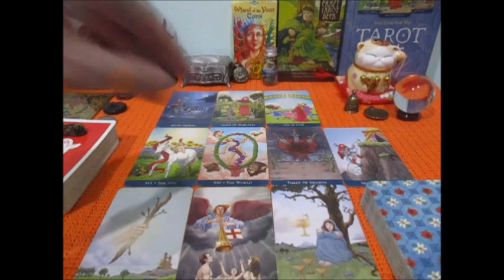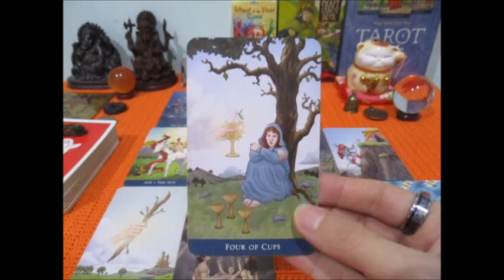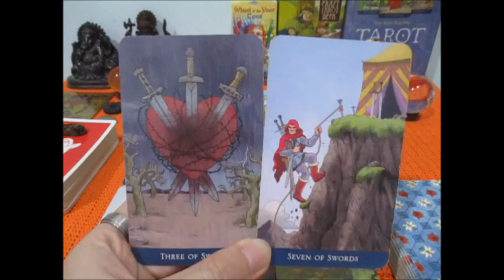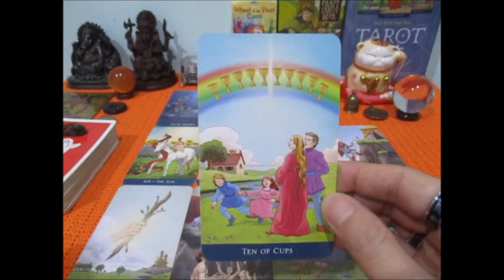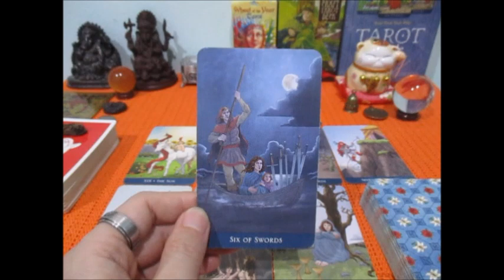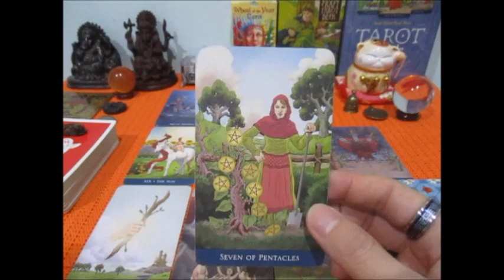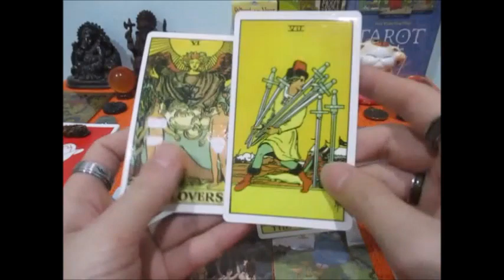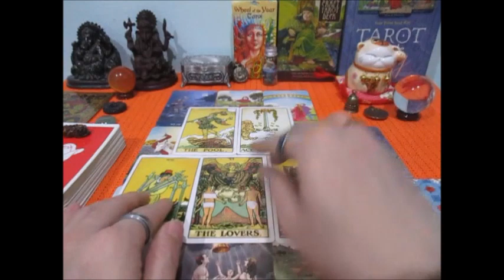ดูดวงราศีสิงห์เดือนพฤษภาคม2564 การปลดปล่อยและสิ่งที่ดีต่อใจ Line: boopaya59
ดูดวงราศีสิงห์เดือนพฤษภาคม2564
ผู้เที่เกิด 17 สค - 15 กย
ติดต่อดูดวงกับช่องบลูพยากรณ์ หรือเช่าบูชาตระกรุดติดต่อได้ที่ Line:boopaya59